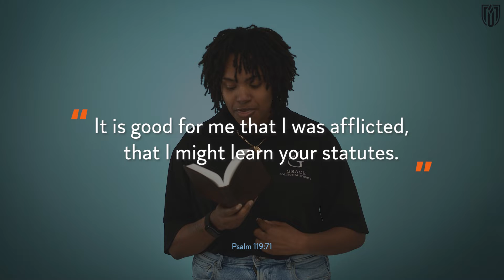Psalm 119:71 | Student Spotlight | Alumna, Adonia Williams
"It is good for me that I was afflicted, that I might learn your statutes." - Psalm 119:71

Join Alumna, Adonia Williams in a special MannaUMoment for August as she shares insights from Psalm 119.